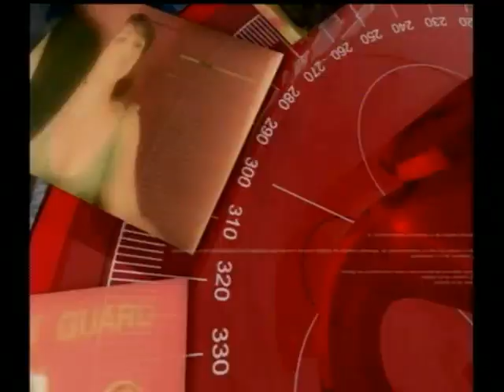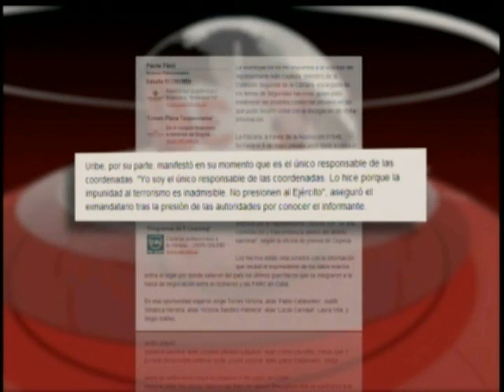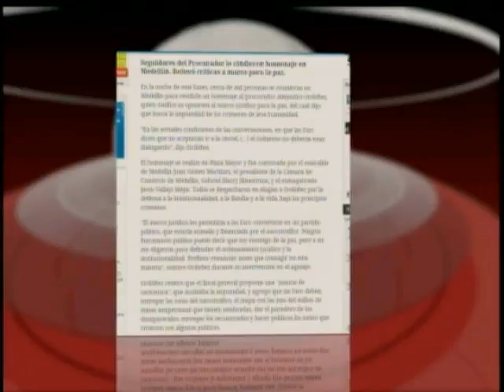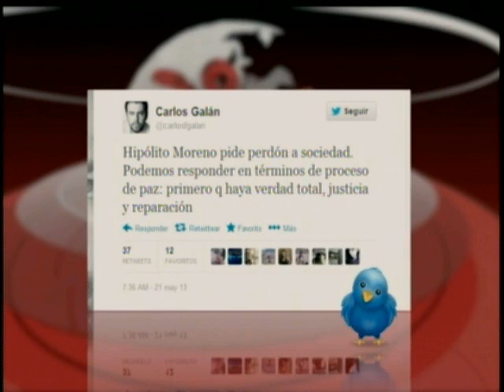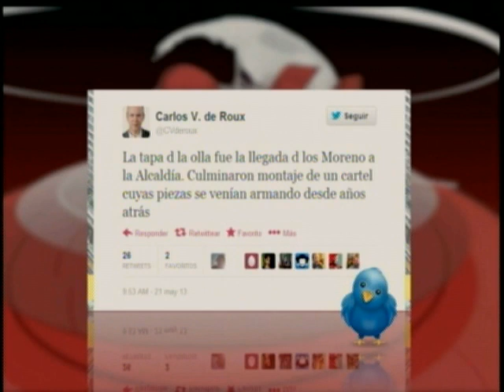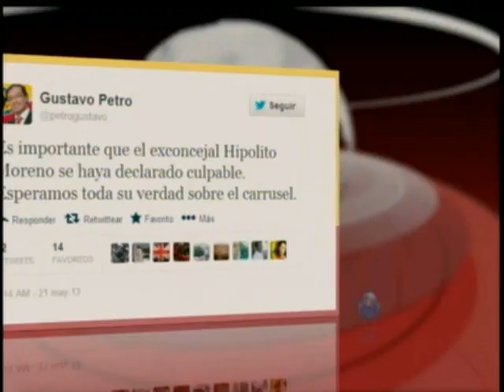Hipólito Moreno se declara culpable-Amenaza Ordoñez-Investigan a Uribe